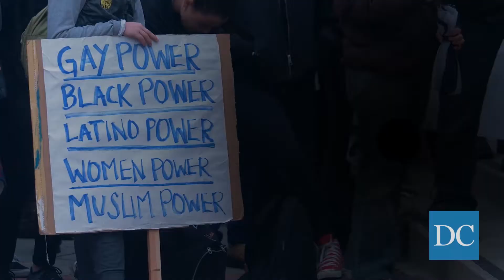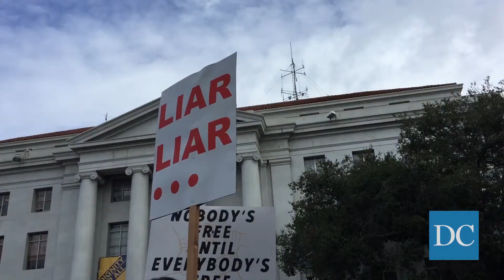UC Berkeley students protest President Donald Trump's inauguration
On Jan. 20 at Sproul Plaza, UC Berkeley students protested the inauguration of President Donald Trump. The event featured demonstrations and speeches, and protesters spoke out about Trump's controversial rhetoric and policy proposals. The Berkeley College Republicans Club was also present at the event.

Cinematography by Lizzie Kroner, Sid Iyer, and Dapree Doye

Edited by Sid Iyer